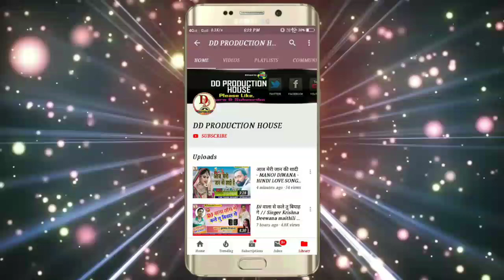Ravikant_Rasila का 2019 में सबसे ज्यादा बजने वाला bolbum गीत- देवघर_के_तैयारी~